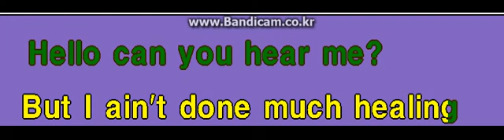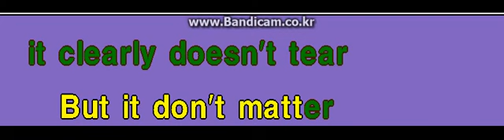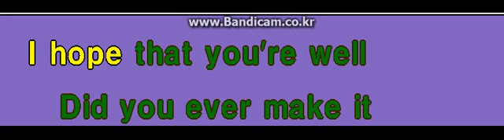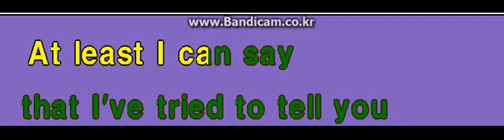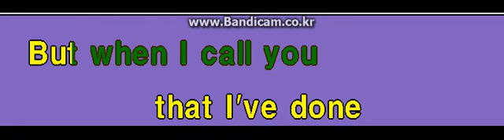Hello-Adele Karaoke MIDI